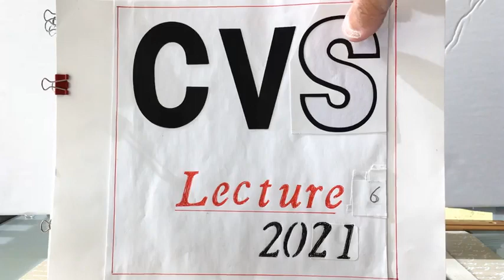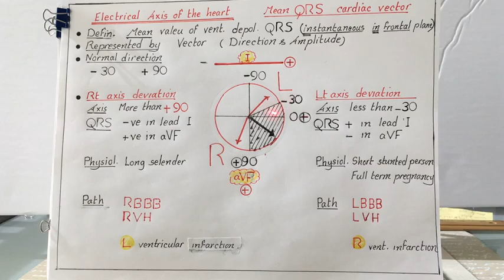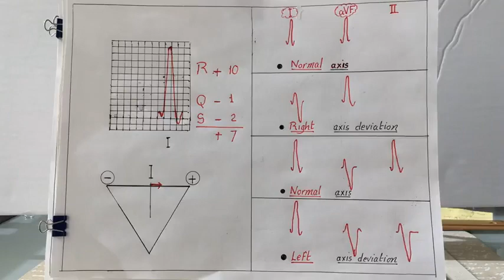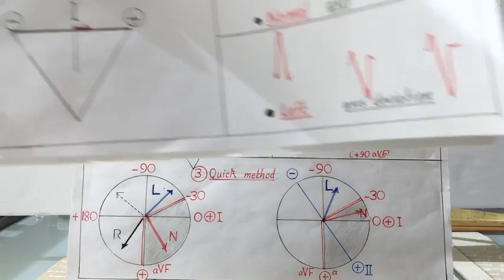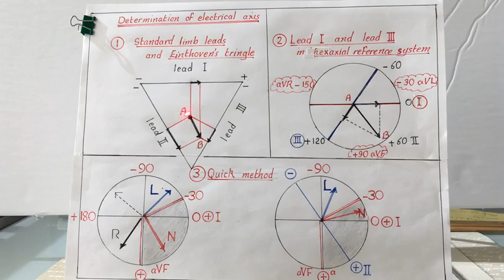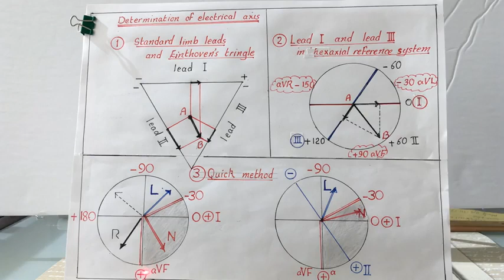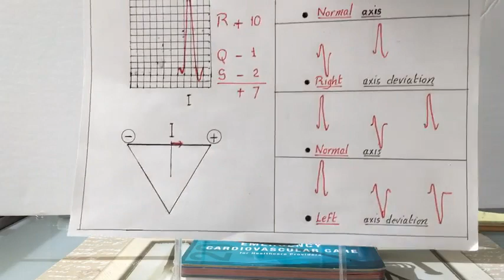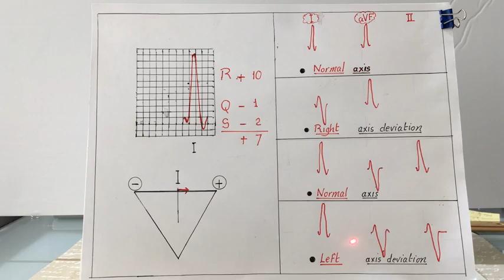CVS 2021 CONDENSED COURSE, Lecture 6, ECG Cardiac Axis